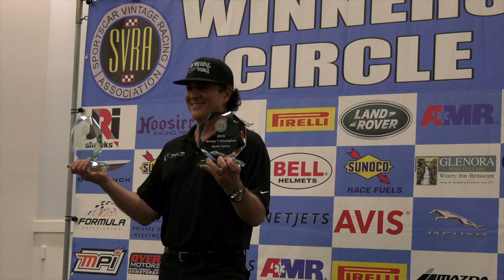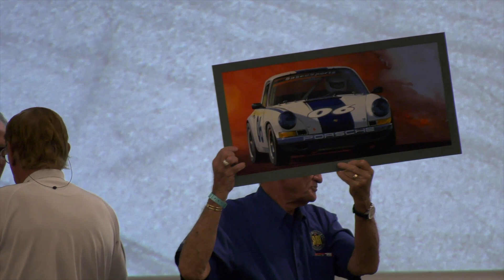2019 SVRA Awards Banquet Final1